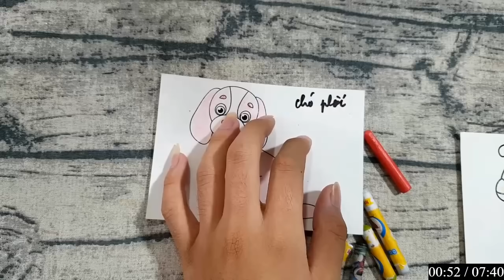Hôm nay các bạn hãy cùng mình vẽ và tô màu: CON VE SẦU